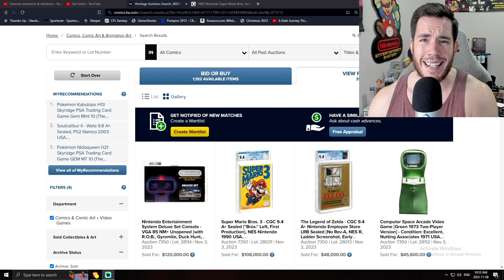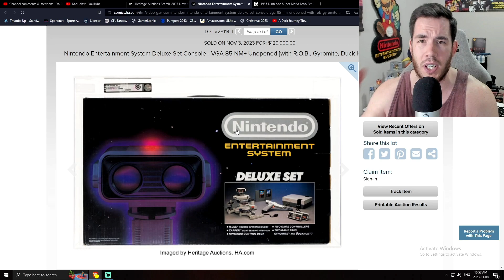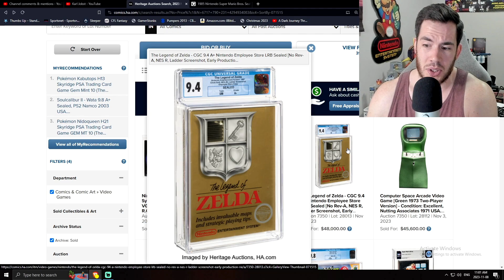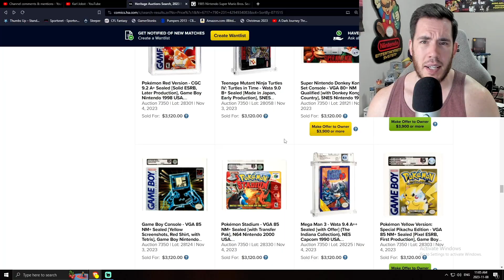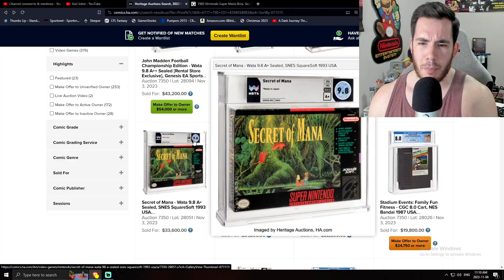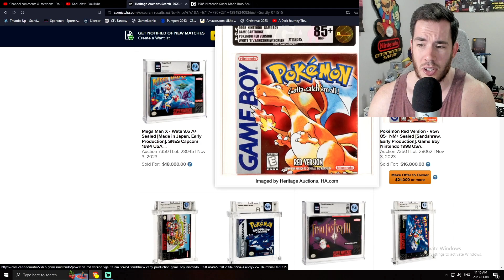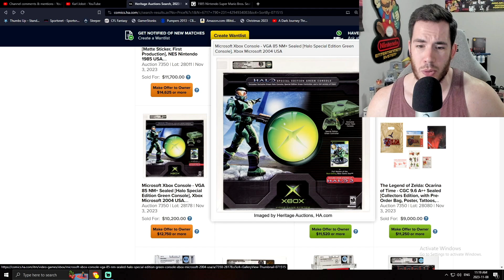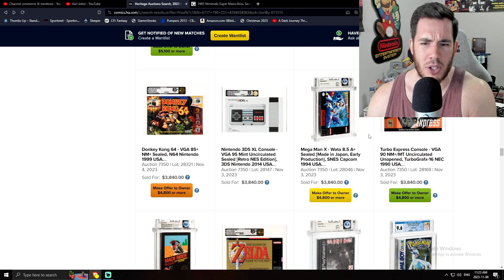The Retro Video Game Market Has STOPPED Crashing?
The graded video game market may be done crashing. Prices are still down on a lot of stuff, but perhaps sign of stability and an "organic" market are showing?